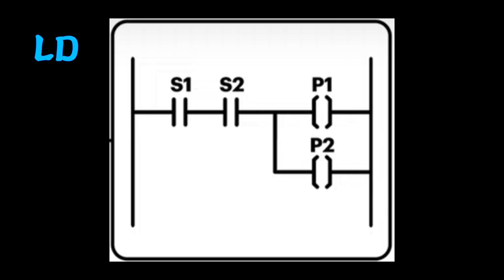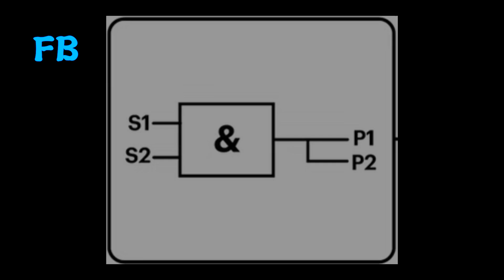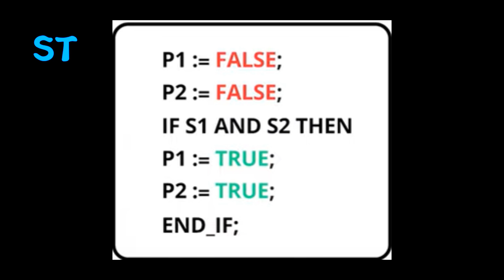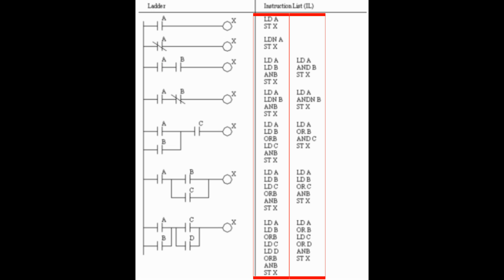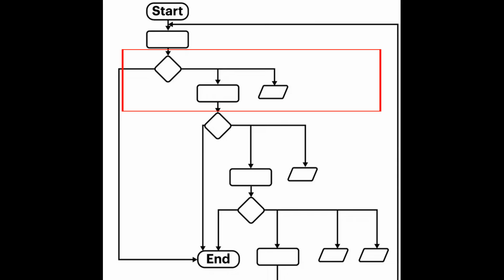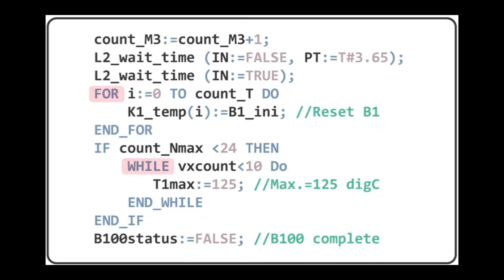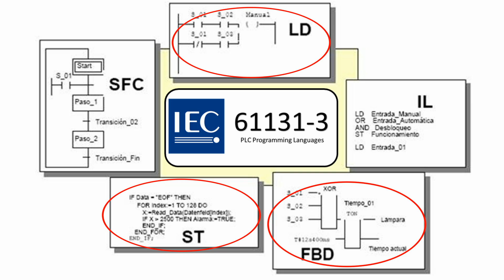AllenBradley - PLC 핵심언어 (종류,개념)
AllenBradley사의 logix5000을 활용하여 PLC 언어별 사용 방법을 공유하고자 합니다.
(feat.PPT) (더보기+ PLC자료공유)

자료공유
x